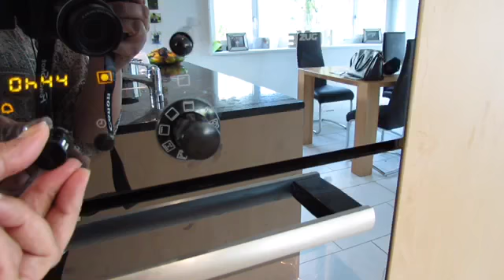Receita:Bolo de chocolate na panela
200gr de chocolate em barra
200gr de manteiga ou margarina
6colheres de sopa de água
250gr  de açúcar
100 de trigo
100gr de amêndoas ralada (ou castanhas)
6 ovos inteiros
2 colheres de chá de fermento para Bolo
1 pitada de sal